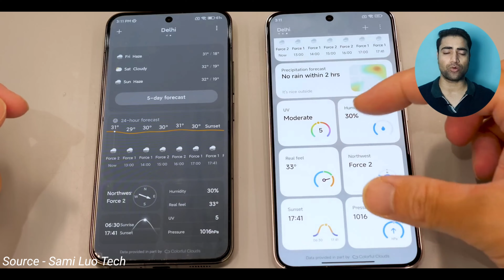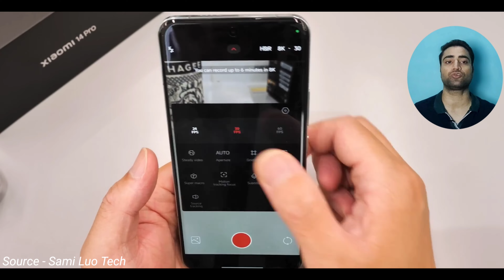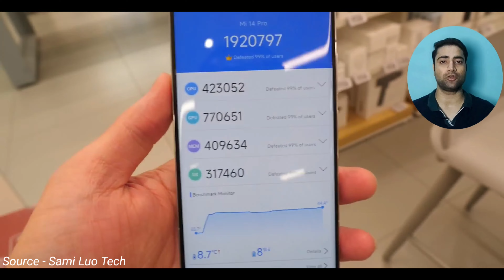Xiaomi 14 Pro Review | Will This Flagship phone Can beat IPhone 15 🤪 ?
Hello Dosto
aaj ki video mai baat karne vale hai new upcoming smartphone xiaomi 14 pro k baare mai jisme hai world's first snapdragon 8 gen 3
kya ye flagship smartphone baki other phones se better hoga